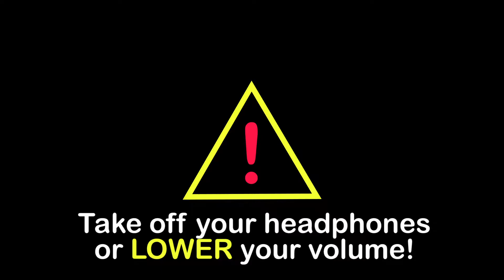Valorant Funniest Moment #1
The Funniest gameplay off my live stream on Twitch.
Some of the clips are really funny! I hope you can enjoy it

I stream Valorant almost every day on Twitch! From 4pm BST.

Le Festin Ost. Ratatouille - Alphasvara Lo-Fi Remix